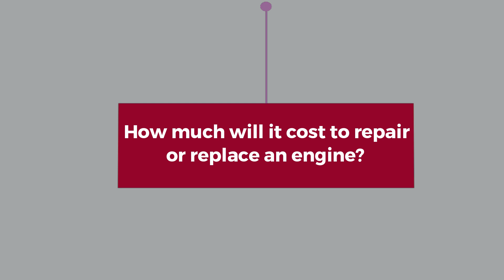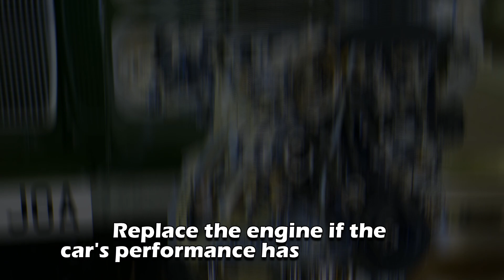When to Rebuild or Replace an Engine? (What to consider)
When to Rebuild or Replace an Engine? (What to consider).  In this video, we will discuss what to consider when rebuilding an engine.

These are the essential points to consider when determining whether to rebuild or replace an engine.

An overview of the engine's age and state.
The state and age of the engine will help you determine whether to replace or rebuild the engine. For example, rebuilding will be more cost-effective than a complete replacement if the engine is relatively new and in good shape. Alternatively, replacing the engine may be preferable if it is old and shows extensive damage.